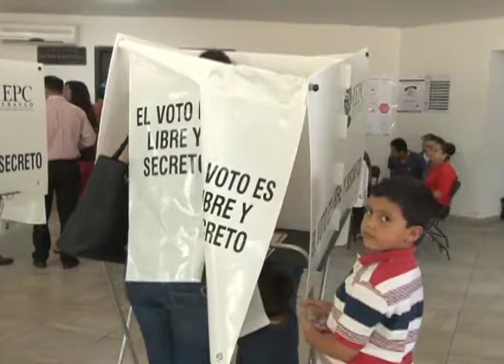GARANTIZAN SEGURIDAD A CANDIDATOS | 0 3 ABRIL 2018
Habrá condiciones de seguridad en el estado para que las y los candidatos puedan presentar de manera libre sus propuestas dentro del marco de la ley, aseguró el gobernador José Rosas Aispuro Torres.